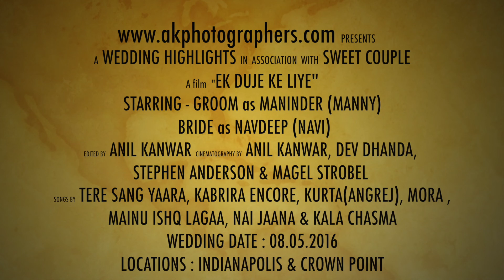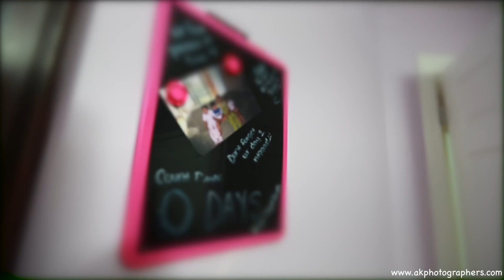Maninder+Navdeep |Best Wedding Highlights | akphotographers | Indianapolis |Indiana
A Big Wedding Ceremony of Maninder & Navdeep at Indianapolis+Crownpoint.  Beautiful moments of awesome couple.  Thanks for letting us capture your moments.